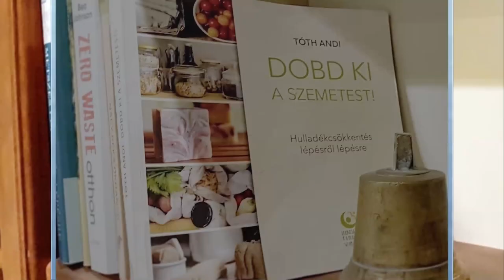Fürdőszoba, szobanövények és makramé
Ahogy telnek az évek úgy teljesül ki bennem és a családomban a környezettudatos életmód minden apró részlete. Míg 12 éve csak szerettem volna megszabadulni az eldobható pelenka hegyektől, majd 4,5 éve a hulladékmentes életmódot tűztem ki célomul, mára életünk részévé vált, hogy a természetet a lehető legközelebb hozzam magunkhoz. Illetve, hogy mi a lehető legközelebb kerüljünk a természethez, a környezethez. Így a házunkat nem csupán a kertben, de a házon belül is folyamatosan töltjük fel szobanövényekkel. Ez alól a fürdőszoba sem kivétel. A fürdőszobánkban egyre több szobanövény kap helyet. Mindegyik szereti a fényt és a párás levegőt. Habár némelyikkel, mint például a szobapáfrány, megvívjuk a harcunkat, és próbálunk az adott növénnyel közös nevezőre jutni.
Ahol a fürdőszoba nem rendelkezik ablakkal, és kicsi is a hely, ott sem kell csüggedni, hiszen nagyon sok olyan növény is létezik, amelyik éppen az ilyen körülmények között érzi jól magát.
A videóban a Vörös zebralevél (Calathea Rufibana Wavestar) került átültetésre, ami elég nagy helyigényű, de szereti a párás környezetet. Ráadásképpen nem igényel túlzottan sok fényt sem. A másik bövény, amelynek a kaspóját alakítottam át, a Márványos szobai futóka (Epipremnum aureum), ami egy igazi túlélő. Könnyű szaporítani is. Az új kaspómba éppen egy ilyen saját szaporítású növénykét ültettem el.

Ti hogy álltok a szobanövényekkel? Kedvelitek? Vagy a szobanövények mindig kifognak rajtatok? Melyik növényekkel volt könnyű vagy éppen nagyon nehéz dolgotok? Meséljetek róla, vagy mutassátok meg instagramon vagy facebookon (hulladéknélkül)!